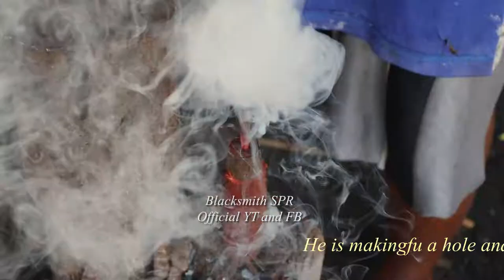Making a half moon leather knife from tractor disc.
Blacksmith Making a half moon leather knife from tractor disc
Hello everybody! welcome to my original videos channel. In this video you will see how blacksmith turns this kind of steel into a new beautiful useful thing in our daily lives. Thanks so much for your support and watching this videos.